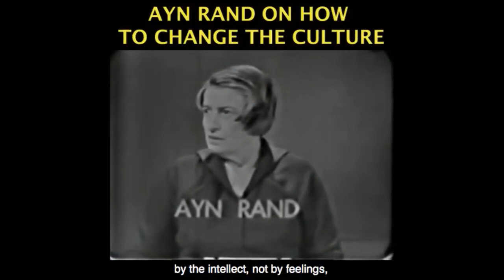Is Property Damage During Riots Violence?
This video was created by Christian Jackson.  Taken from Yaron Brook Show: Systemic Racism?  Streamed live on June 4, 2020